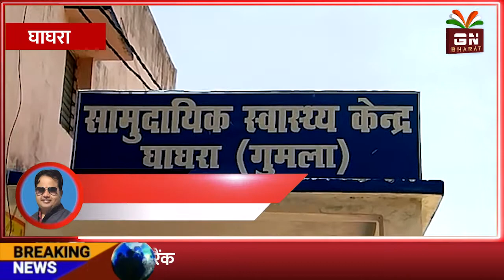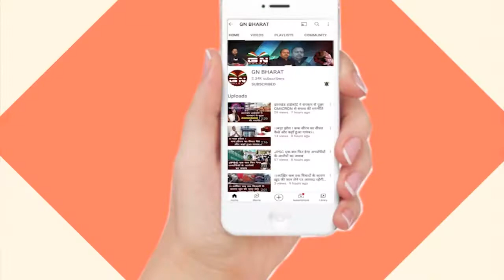Ghaghra || अंधविश्वास में एक 12 साल की बच्ची की चली गई जान